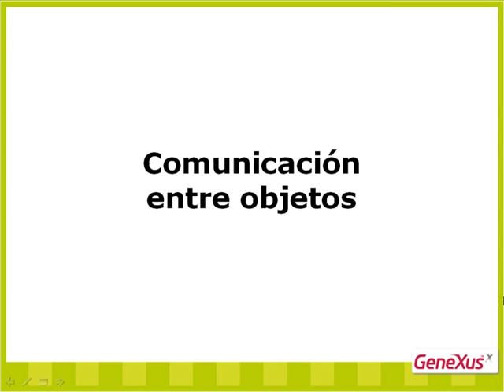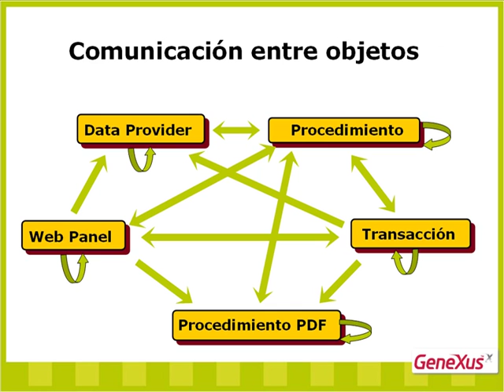0- Comunicación Entre Objetos (X Ev.1)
Se abordan los protocolos de comunicación entre los objetos GeneXus: la forma que tiene un objeto de invocar a otro, y la forma que tiene un objeto de declarar los parámetros que le deben ser enviados.